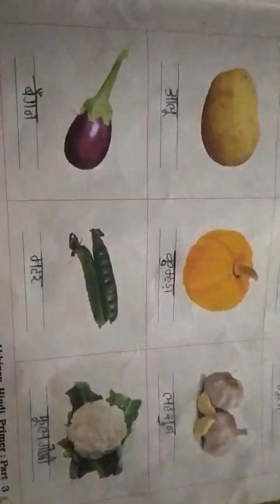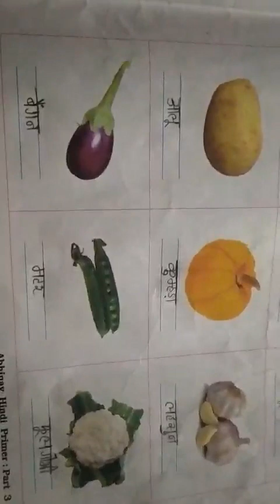Std-3(E.M.) Sub-Hindi Ch-16 Part-12